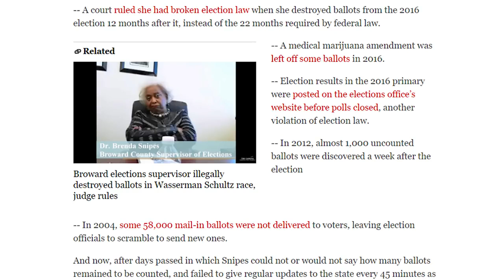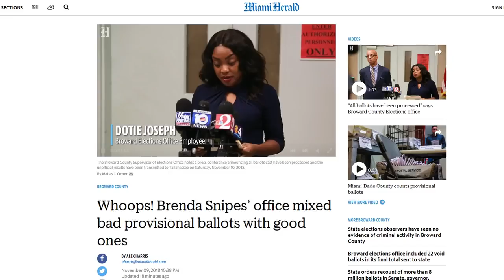Florida Midterms Are A Mess Thanks To Incompetent Brenda Snipes!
2018’s Florida Midterm elections are a mess and undecided nearly a week after election day.  Both the Senate and Governor races have both been declared “too close to call” with only about 15,000 votes difference between each.  In both races, the Republican is winning.  Ron DeSantis over Andrew Gillum for the Governor, and Rick Scott over Bill Nelson for the Senate. One county in particular is making this process creep on for longer than it should and that is Broward, in South Florida (Ft. Lauderdale).  And the person in charge is the highly controversial Brenda Snipes.

Amid calls for recounts and a “de-conceding” from Andrew Gillum along with high confidence in a come from behind victory from Bill Nelson, all eyes are on Brenda Snipes.  This particular county has nearly 2 million people and is considered a liberal stronghold.  Rick Scott’s Senate team has sued Broward for the release of the number of ballots yet to be counted without much in terms of cooperation.  Therefore, the election process cannot continue.  If there are less ballots yet to be counted than there is a difference between the two candidates in question, then there won’t be an effect on the final result and the show can go on.

This is not the first time Broward County has had issues with elections under Brenda Snipes.  In years past, even as recently as 2016 (not including this year) there have been several issues.  Sometimes a particular measure won’t reach some ballots.  58,000 provisional ballots did not mail out by a certain time to those who requested it which left the office scrambling at the last minute to try and make it happen.  Ballots were destroyed 12 months after the Debbie Wasserman Shultz election (in which she won) a year after the election whereas federal law says you must wait a certain number of months closer to two years.  The list goes on.  Some say that Snipes is corrupt and maybe so, but incompetence seems to be the main theme here.

Ballot mixup puts more heat on Broward elections official as key Florida races remain unresolved

A look at Broward elections chief Brenda Snipes' long history of trouble

Pirro Hammers Broward County’s Brenda Snipes for ‘Insidious’ Election Fraud

Florida Official Overseeing Vote Count Destroyed Ballots, Accused of Not Removing Dead Voters from Rolls